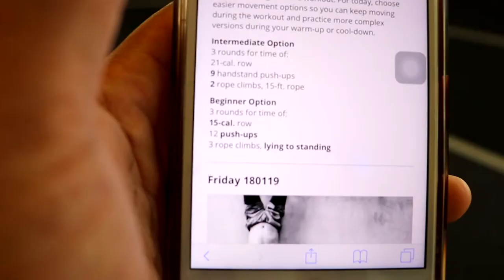How Does She Put Up With Me